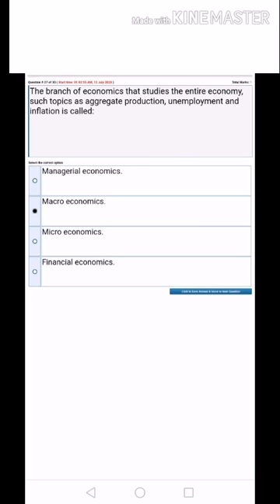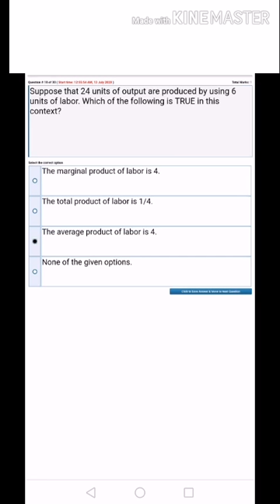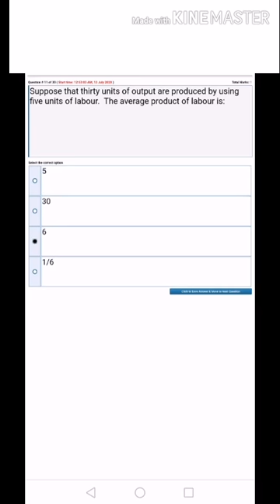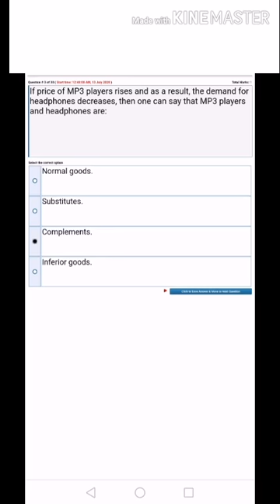Eco401 Grand Quiz No 2 Solution 2020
Eco401 Grand Quiz Solution 2020